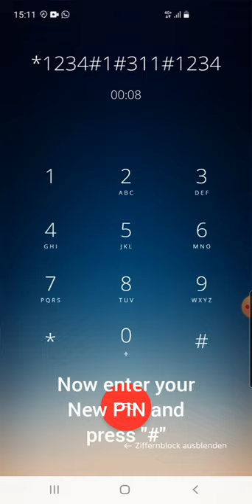How to Mailbox +43 650 🇦🇹 Telering.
+43650 xxxxxxx